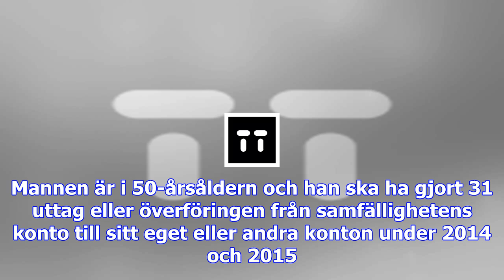Man åtalas för grovt bedrägeri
En man åtalas bland annat för grovt bedrägeri. Arkivbild. Bild: Fredrik Sandberg, TT Sverige 00:48 -...